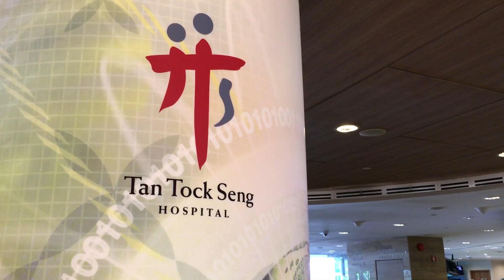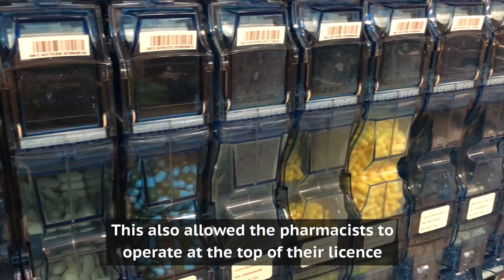A Singapore hospital uses robots to de-stress workers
A hospital in Singapore is now using robotics to bring down pharmacy waiting times while easing loads on pharmacists by automating 80% of medication dispensing.